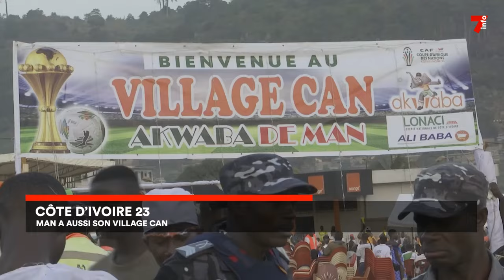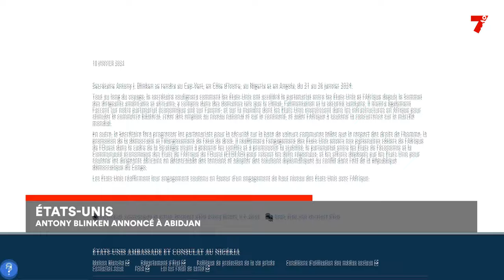Le 7 minutes du 19 janvier 2024 (édition du 19H)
Côte d’Ivoire - Nigeria : La douche froide

Côte d’ivoire 23: Man a aussi son village CAN

Rapport de la Cour des comptes : Laurent Gbagbo exige une enquête

États-unis : Antony Blinken annoncé à Abidjan

7info est la première chaîne d'information en continu en Côte d'Ivoire. Retrouvez ici en replay nos programmes et restez informés en temps réel en vous abonnant à nos différentes plateformes :